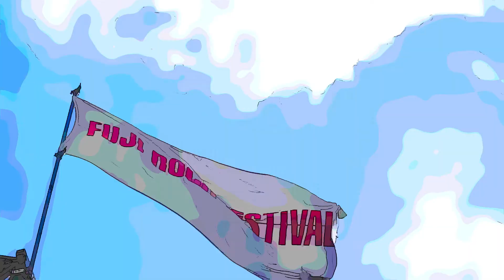国内最大級の音楽フェス「FUJI ROCK FESTIVAL'21」開催！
注目のヘッドライナーはRADWIMPS・King Gnu・電気グルーヴ ！
ローチケなら先行サービス料0円でお得！